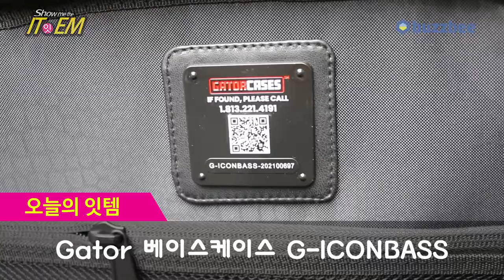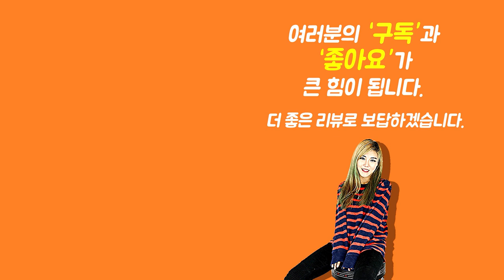Gator 베이스케이스 G ICONBASS